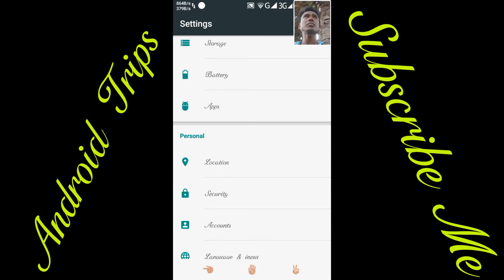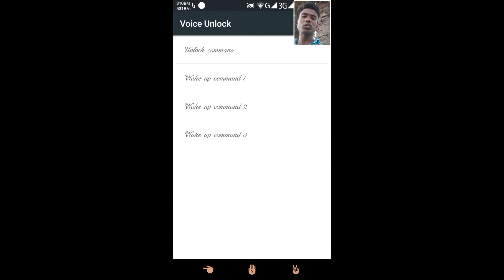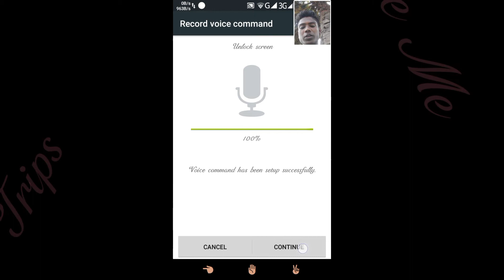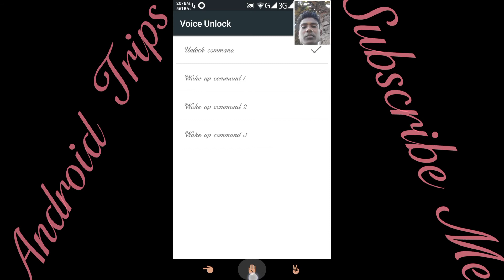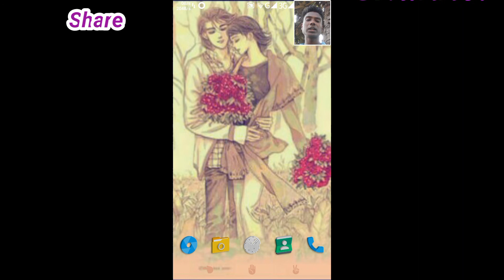Android phone এর গোপনীয় সেটিং........... না দেখলে মিস করবেন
Android phone এর গোপনীয় সেটিং,
কিভাবে মুখে বলে ফোনের লক খুলবেন